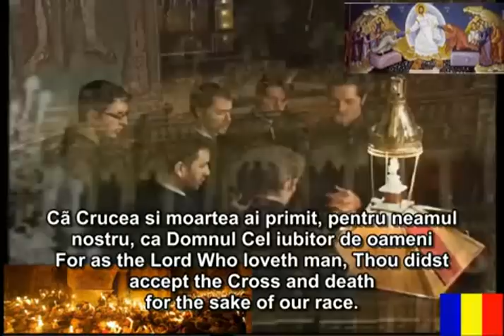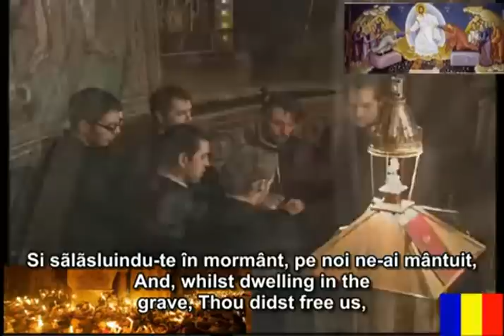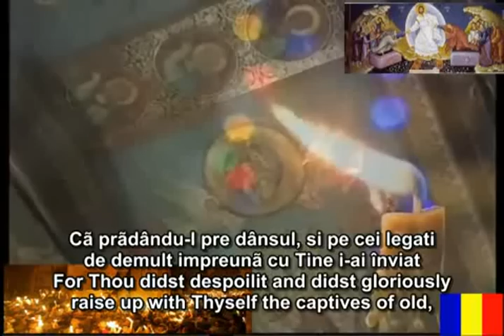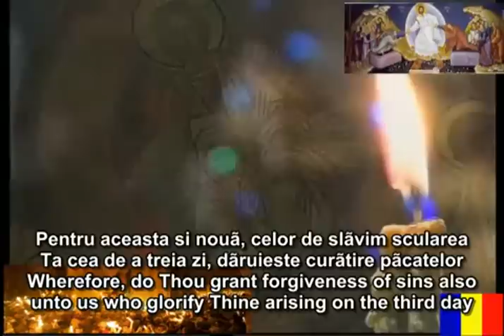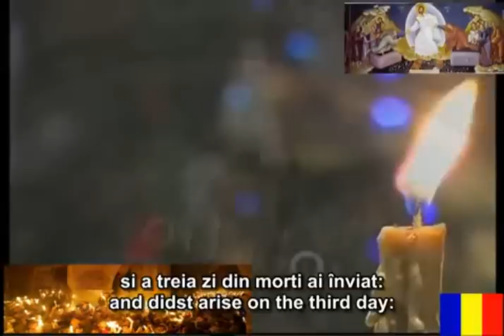This is much better than Meditation Music! Listen and feel it in your soul!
The Divine Music Project
This website contains more than 6000 pages of Byzantine music in Western and Byzantine notation in the style of chanting

used on the Holy Mountain Athos.

Orthodox Advices - Romanian site about Orthodoxy in English

If you are a Lutheran, your religion was founded by Martin Luther, an ex-monk of the Catholic Church, in the year 1517. If you belong to the Church of England, your religion was founded by King Henry VIII in the year 1534 because the Pope would not grant him a divorce with the right to re-marry. If you are a Presbyterian, your religion was founded by John Knox in Scotland in the year 1560. If you are a Congregationalist, your religion was originated by Robert Brown in Holland in 1582. If you are Protestant Episcopalian, your religion was an offshoot of the Church of England, founded by Samuel Senbury in the American colonies in the 17th century. If you are a Baptist, you owe the tenets of your religion to John Smyth, who launched it in Amsterdam in 1606. If you are of the Dutch Reformed Church, you recognize Michelis Jones as founder because he originated your religion in New York in 1628. If you are a Methodist, your religion was founded by John and Charles Wesley in England in 1774. If you are a Mormon (Latter Day Saints), Joseph Smith started your religion in Palmyra, New York, in 1829. If you worship with the Salvation Army, your sect began with William Booth in London in 1865. If you are Christian Scientist, you look to 1879 as the year in which your religion was born and to Mary Baker Eddy as its founder.

If you belong to one of the religious organizations known as "Church of the Nazarene, Pentecostal Gospel," "Holiness Church," or "Jehovah's Witnesses," your religion is one of the hundreds of new sects founded by men within the past hundred years.

If you are Roman Catholic, your church shared the same rich apostolic and doctrinal heritage as the Orthodox Church for the first thousand years of its history, since during the first millennium they were one and the same Church. Lamentably, in 1054, the Pope of Rome broke away from the other four Apostolic Patriarchates (which include Constantinople, Alexandria, Antioch and Jerusalem), by tampering with the Original Creed of the Church, and considering himself to be infallible. Thus your church is 1,000 years old.

If you are Orthodox Christian, your religion was founded in the year 33 by Jesus Christ, the Son of God. It has not changed since that time. Our church is now almost 2,000 years old. And it is for this reason, that Orthodoxy, the Church of the Apostles and the Fathers is considered the true "one Holy Catholic and Apostolic Church." This is the greatest legacy that we can pass on to the young people of the new millennium.

In the video is sung this Romanian Christian Orthodox Byzantine Pascha (Easter) Chant:

Thee, O Christ our Saviour, Who wast incarnate
and yet wast not parted from the Heavens,
do we magnify with voices of song.
For as the Lord Who loveth man, Thou didst accept the Cross and death for the sake of our race.
Despoiling the gates of Hades Thou didst arise on the third day, saving our souls.

The Lord is king, He is clothed with majesty.
The Lord is clothed with strength and He hath girt Himself.

When Thy side was pierced, O Giver of life,
Thou didst pour forth streams of forgiveness, life and salvation for all.
Thou didst accept death in the flesh, thereby granting us immortality.
And, whilst dwelling in the grave, Thou didst free us,
and gloriously as God, didst raise us up together with Thyself
Wherefore, we cry out:
O Friend of man, Lord, glory be to Thee!

For He established the world which shall not be shaken.

Strange is Thy crucifixion and descent into Hades, O Friend of man.
For Thou didst despoilit and didst gloriously raise up with Thyself the captives of old,
since Thou art God; Thou didst open Paradise, and make us worthy there of.
Wherefore, do Thou grant forgiveness of sins also unto us who glorify Thine arising on the third day
and deem us worthy to dwel in Paradise
since Thou alone art compassionate

Holiness becometh Thy house, O Lord, unto length of days.

O Thou Who didst accept the passion in the flesh for our sake,
and didst arise on the third day:
do Thou heal the passions of our flesh;
and raise us up from grievous transgressions,
O Friend of man, and save us.

This was a Romanian Christian Orthodox Byzantine chant.

Christ is risen! - Truly He is risen!